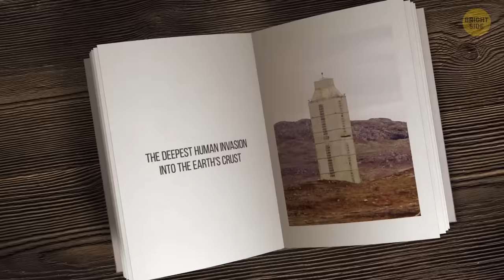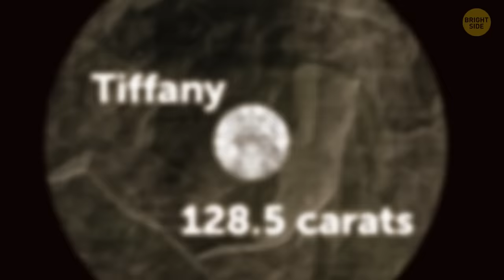Scientists Dug the Deepest Hole But Something Broke Their Drill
The Guinness World Records award for "the deepest human invasion into the Earth's crust" goes to the Kola Superdeep Borehole. Its depth is 7.4 mi. You can find it in the icy part of Russia where the winter temperature of -40°F is a common thing. Local scientists started to dig it in the 1970s. The grand plan was to reach the depth of 9.3 mi. It was a purely scientific project to study the Earth's crust and maybe get to the hot mantle.

Up to the depth of 4.3 mi, the drill easily coped with granite rock. Then, denser layers came and broke the drill. The scientists had to change the drilling pattern. In the end, it resembled a tree with many branches. The deeper it went, the hotter it became. The temperature went up to 350°F. The equipment was constantly out of order and work was stopped completely in 1992. The place is now abandoned, overgrown with moss and rust. But it has its fair share of myths surrounding it too...

TIMESTAMPS:
The Kola Superdeep Borehole 0:06
A hole in the bottom of the ocean 3:46
The enchanting brilliance of diamonds 5:13
The longest oil wells 6:25
The largest diamond in North America 7:06
The deepest water well in the world 8:14
The deepest underground station 8:35
The deepest point in the ocean 8:54
How to dig water? 9:32